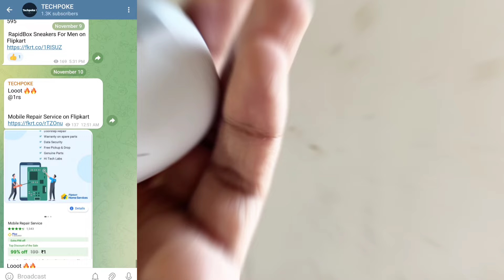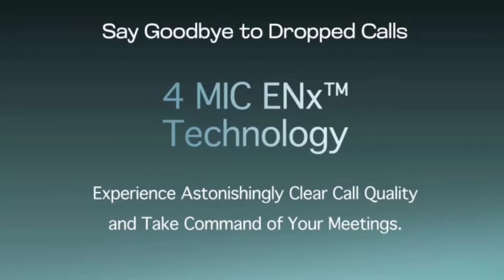boAt Airdpoes 181 pro 🤔 New upcoming | Are they better than boAt Airdpoes 300 ?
Our official store is live yu can grab tshirts and much more

2. register (ad your all details
3. share particular product link or full platform from search bar
4. track your earning (my activity section)

2. register (ad your all details
3. share particular product link or full platform from search bar
4. track your earning (my activity section)

3rd APP (cashkaro) apni purchase pe cashback paao (i made 1000)